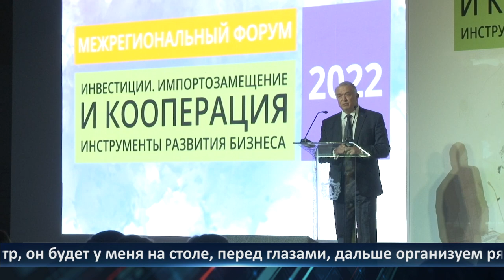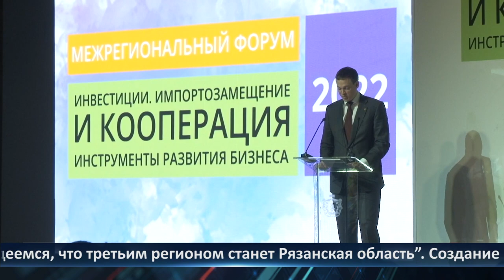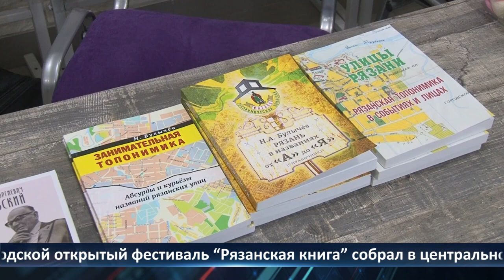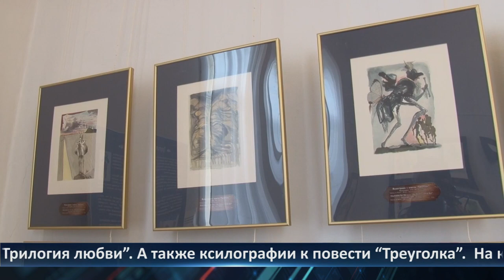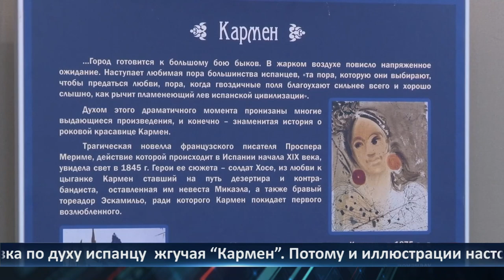День города — новости Рязани 18.05.2022